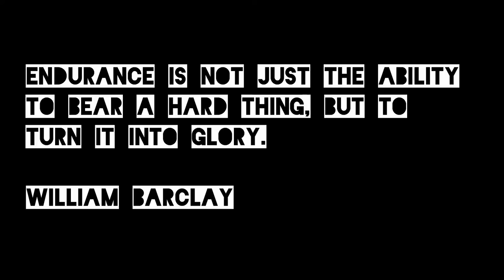The Mighty Deerstalker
This was tough, very tough. 10 Miles of huge hills, wet and mud. The run takes place in the gloom of night so that in its self was a challenge but totally worth it!

Next video with be The Dirty Weekend!

Shot 100% on GoPro Hero3+ and edited with GoPro Studio.